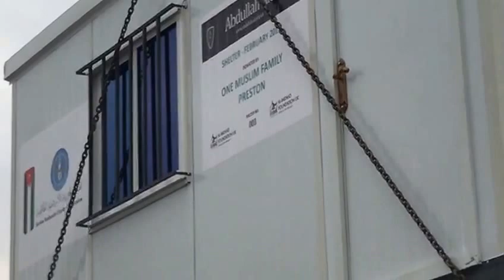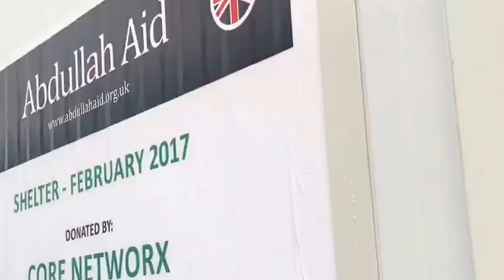Day 3 Syrian Shelter Project February 2017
On Day 3, the Abdullah Aid team along with Al-Imdaad Foundation are conducting the Shelter Project. These shelter homes have been donated for the Syria people at the Azraq Refugee Camps donated by the donors of Abdullah Aid.  The Syrian families will now have access to more comfortable living environments.